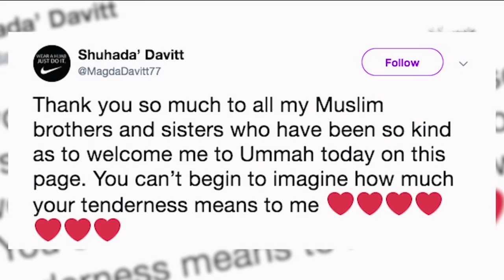Sinead O'Connor Reveals She's Converted To Islam: 'I Am Proud To Have Become A Muslim' | PeopleTV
Sinead O’Connor has a new religion — and a new name.